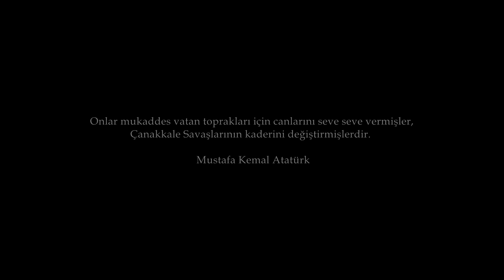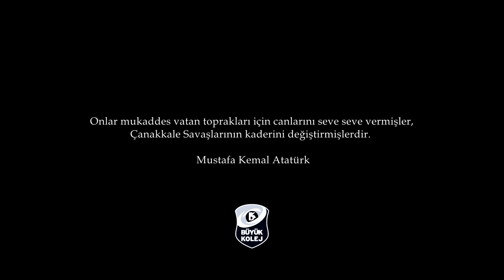Bir Fırtına Tuttu Bizi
Biz, çok fırtına gördük. İçlerinden cesaretle, inançla, vatan sevgisiyle çıkarken uğruna savaştığımız topraklarda yaşanacak güzel günlerin hayalini kurduk. Ardımızda on beşine varmamış çocukların, ailesini geride bırakanların, evine dönemeyenlerin hikâyelerini bıraktık. Farklı isimlerle çağırıldık: “Hey On beşli” de denildi bize, “Mehmetçik” de, “13. Fırka” da, “Kefensiz Yatan Asker” de. “Çanakkale Geçilmez!” sözüne tutunduk ve Çanakkale geçilmedi. Bizi bir fırtına tuttu ama çocuklarımız özgür bir vatanda büyüdü.